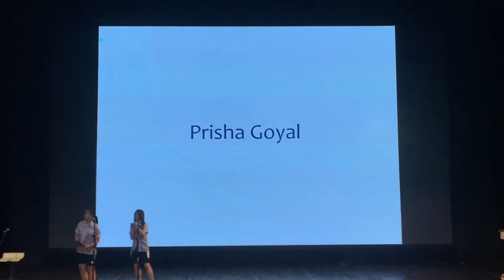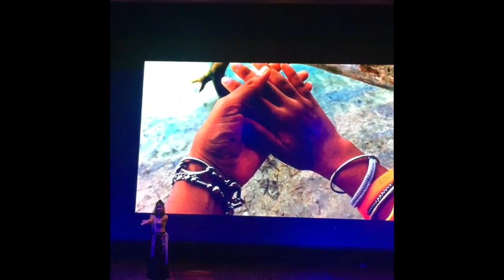Back to school night@NJIS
Despite severe to profound deafness one can learn to dance and enjoy music. Start early and see how deafness doesn’t become a handicap in enjoying these small pleasure.